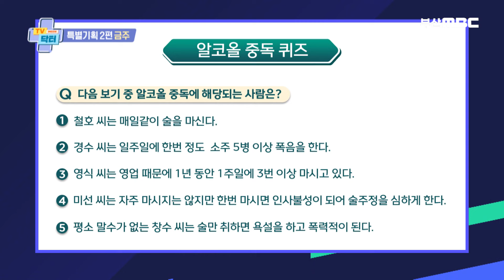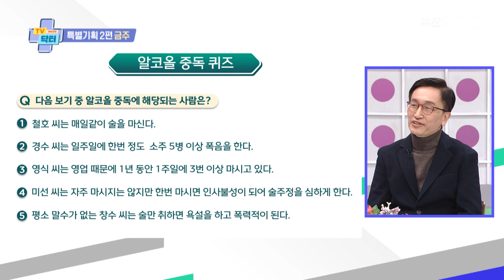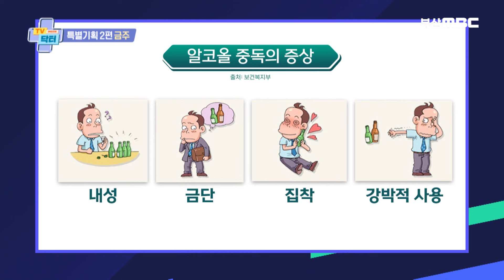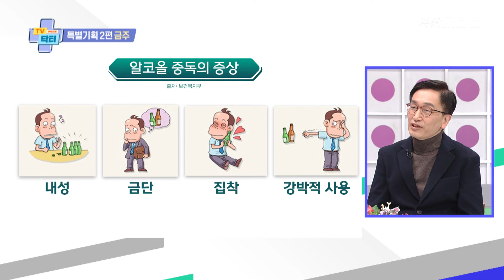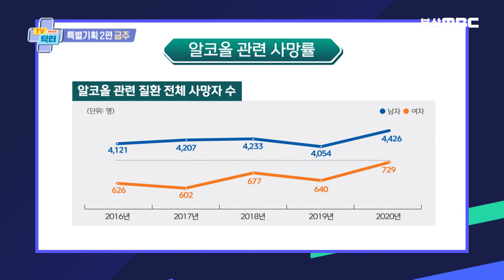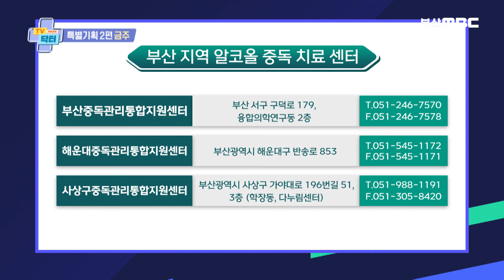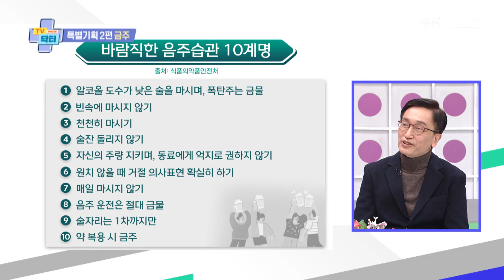'애주가'와 '알코올 중독'은 한 끗 차이.. 당신도 알코올 중독자 일수도 있다? [ TV닥터인사이드 ] 20240226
당신, 알코올 중독 아닌가요?

올해는 꼭 술을 줄여야지.. 아니 줄여야지..
금주 다짐만 수년째 하고 있진 않나요?

오늘은 알코올 중독에 대해 성공적인 금주 방법을 알아볼 시간!
알코올중독에 대해 자세히 알려줄
정신건강의학과 전문의 최 홍 교수와 함께 자세히 알아보도록 하겠습니다~!